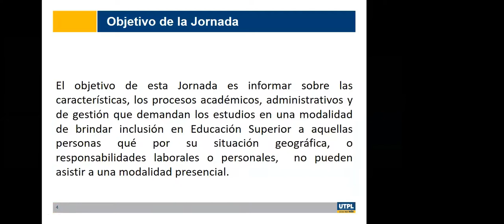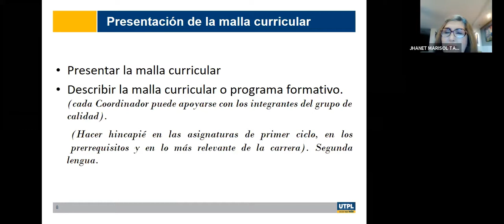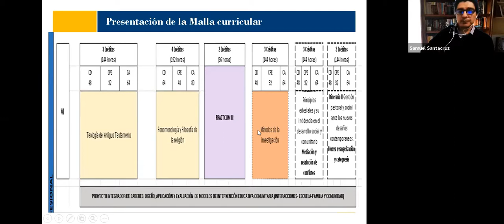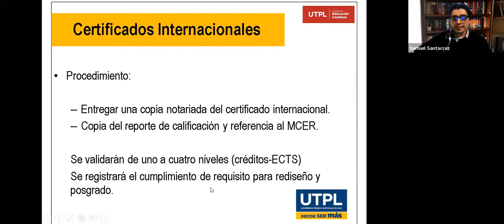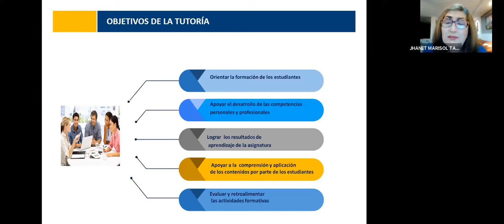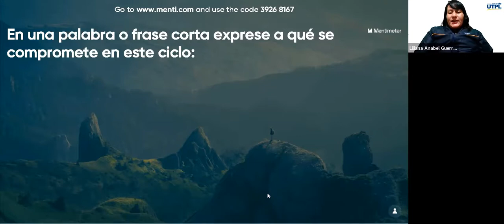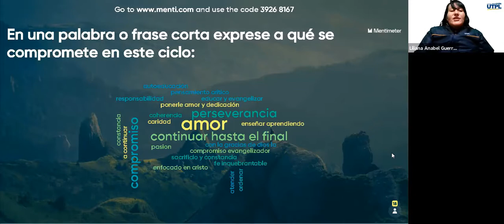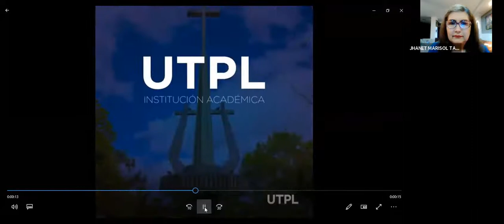Jornada de Orientación para la carrera de Religión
Varios
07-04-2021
videoconferencias